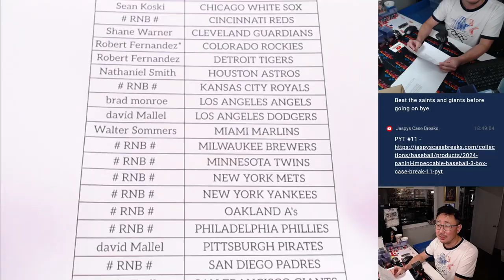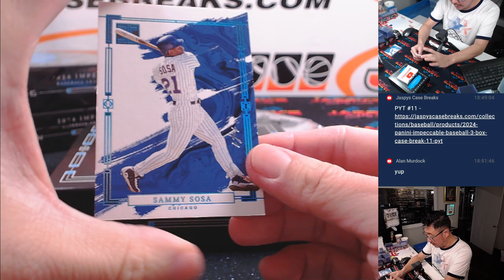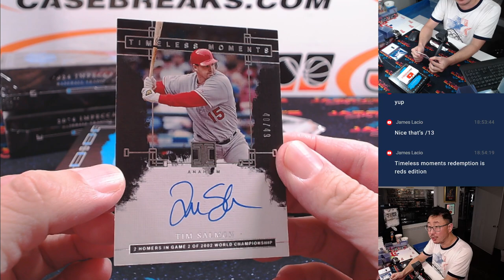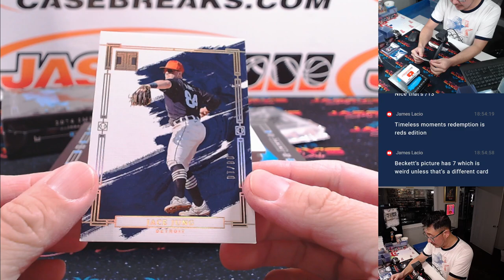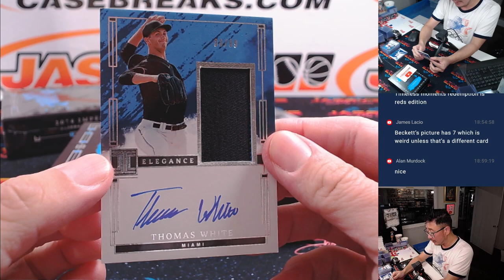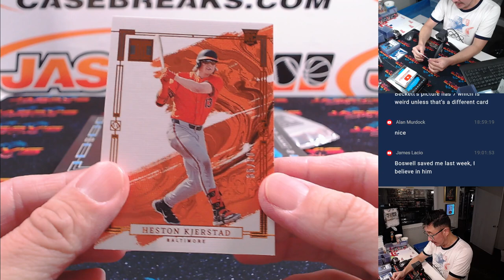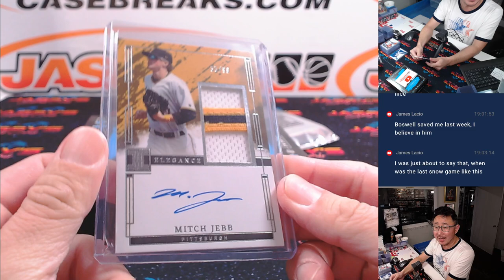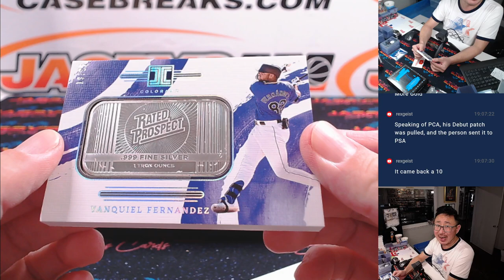Th, 11/21/24 - 2024 Panini Impeccable Baseball 3-Box Case Break #10 *PYT*